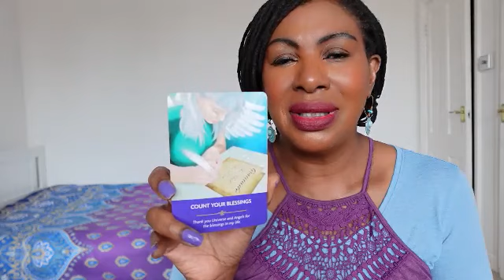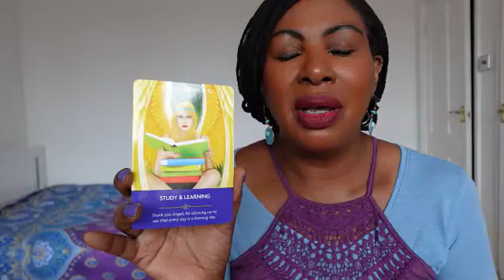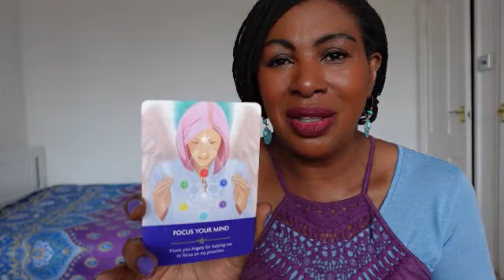Angel Readings for Today: Free Spirit Guidance - Earth Angels and Soul Tribes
Win a free mini-reading! Enter my monthly prize draw!